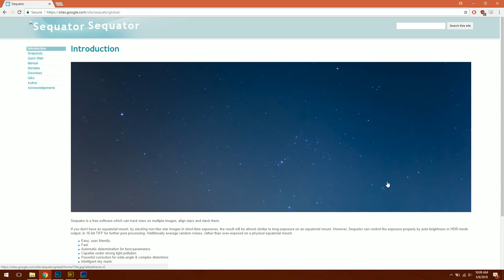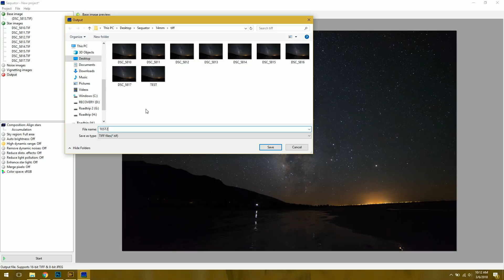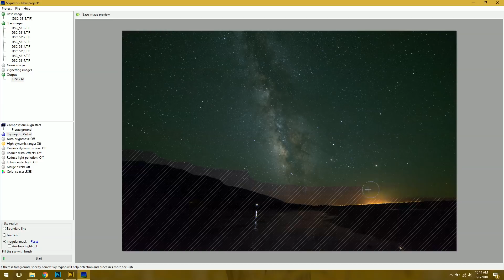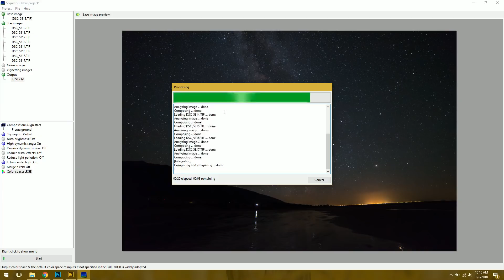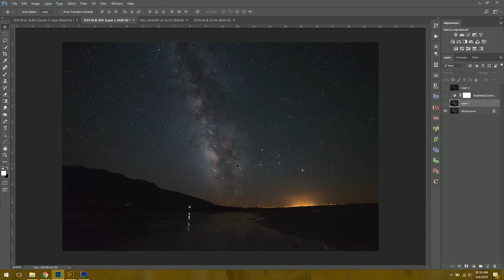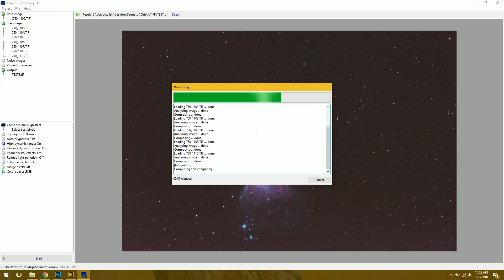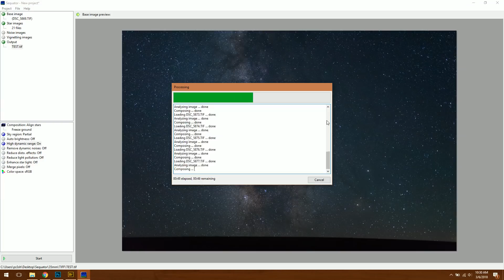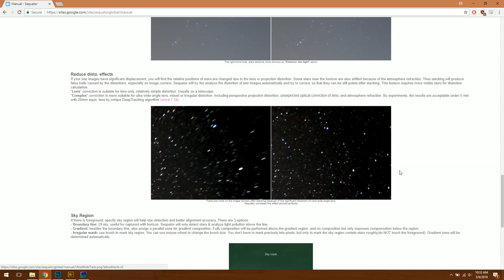Sequator - The Best Astro Stacking Program?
In this video I explain how to use Sequator, a free photo stacking application for astrophotographers.  This program not only does a great job stacking deep sky photos, but wide angle shots too!

If you rely on photo stacking to create noise-free images, be sure to check out Sequator!